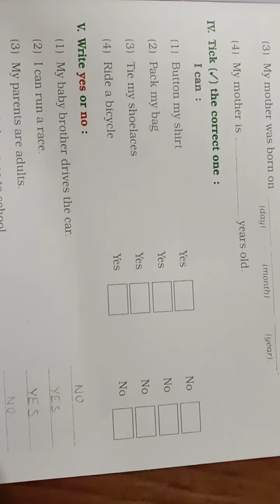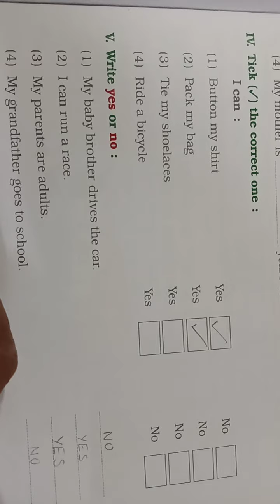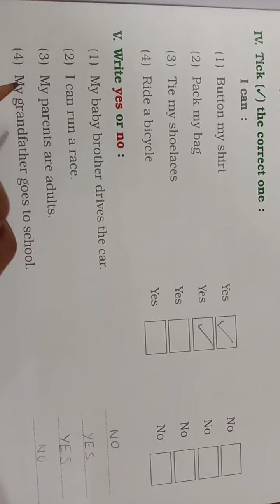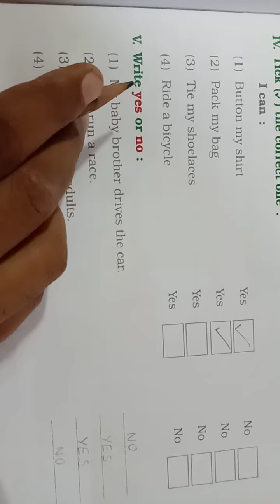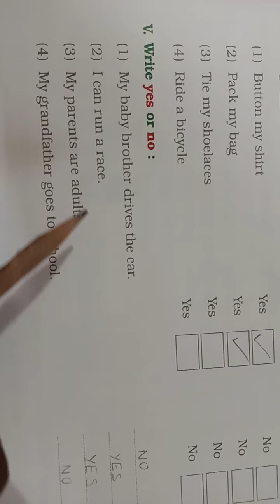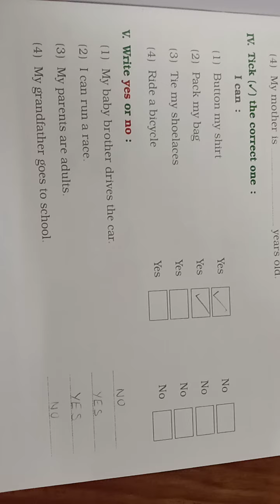Our Family || Ch-1|| Part-5|| EVS Grade-2